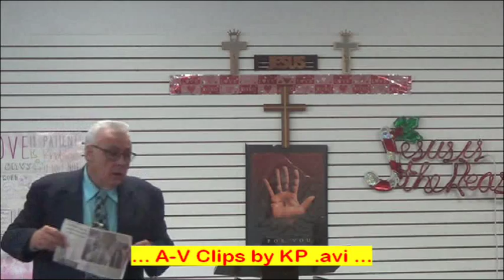Sun 10-11-2015, Devils & Dogs Arising, Part#1 by PES, AV by KP avi